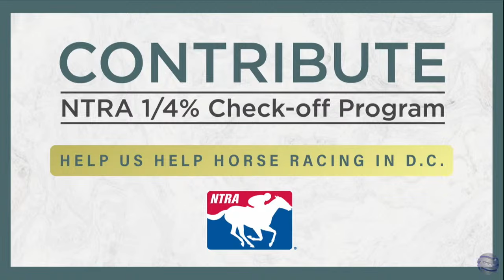Keeneland Live Feed